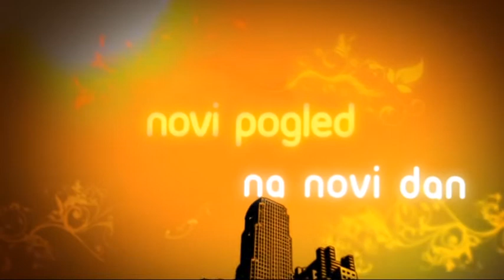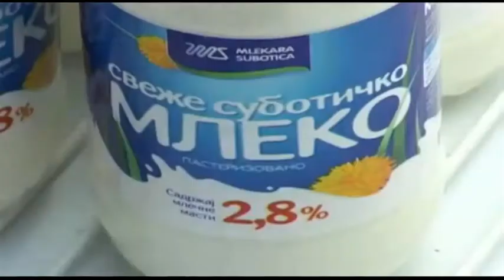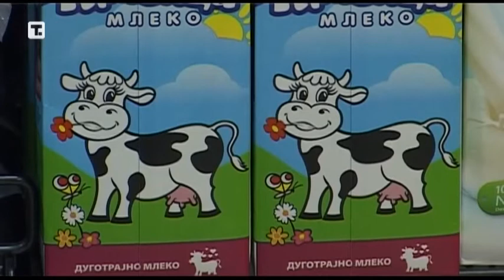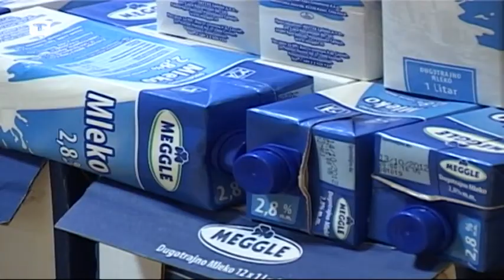MOJ EKOPOLIS 1103